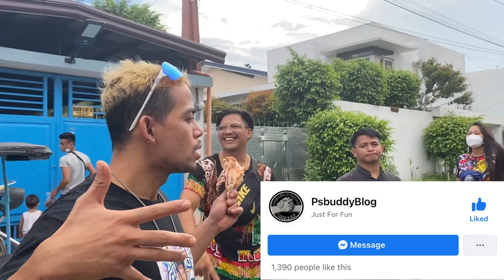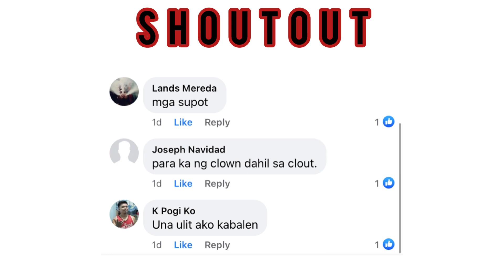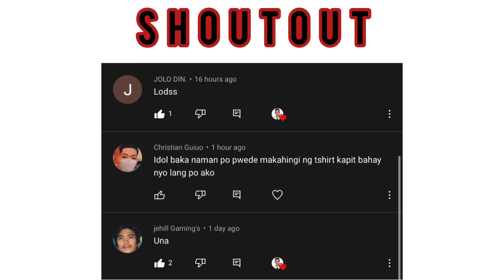PASENSYA NA PENGE PO TULONG! PARA SA KAIBIGAN KO